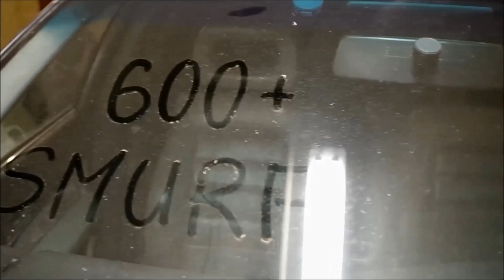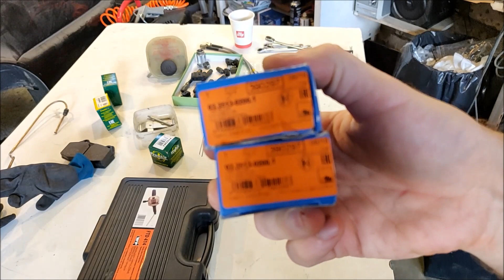Проект Audi S6 2.2 Turbo 600+ [10 выпуск]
В данном выпуске, сделаем тормозные магистрали на передние колеса.